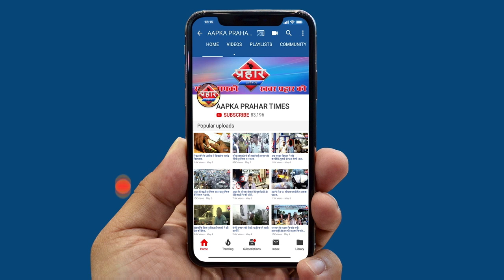ग़रीबों की अवाज सुनिए सरकार | Firoz Hashmi | Prahar Times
सरकार ने जो फ़ैसला लिया लेना चाहिए
लेकिन उन ग़रीबों के बारे में सोचना चाहिए
ग़रीबों की अवाज सुनिए सरकार